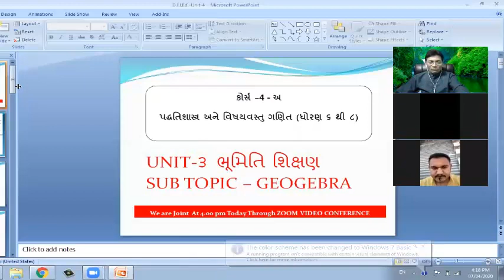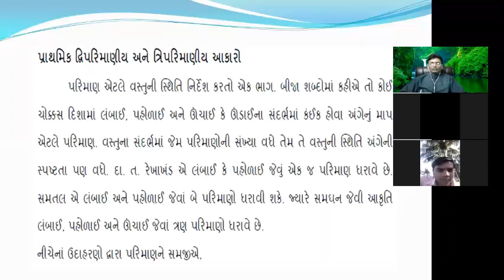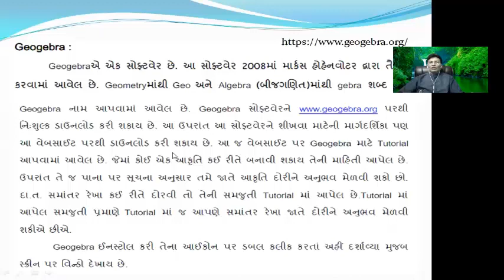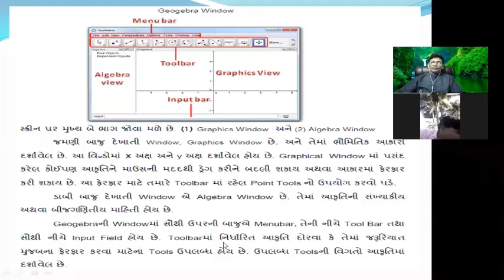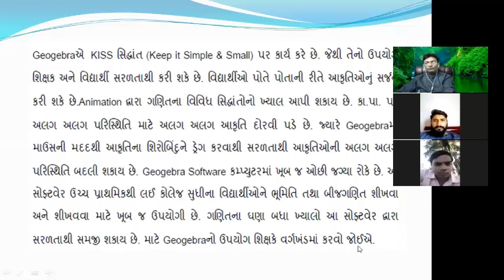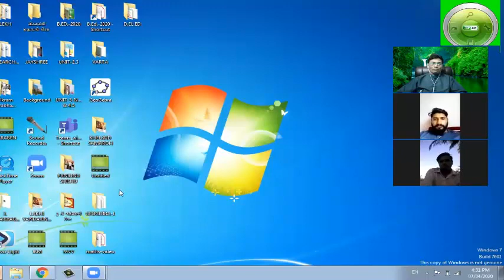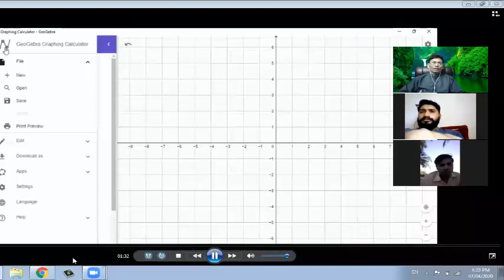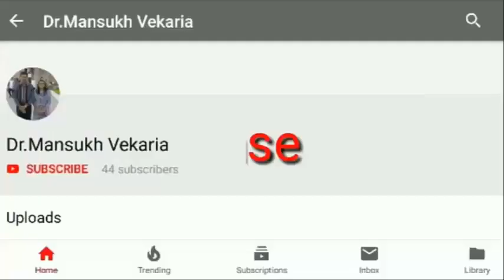UNIT-4- Introduction to Geometry And Geogebra Concept : Presented by - Dr.M.V.Vekaria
UNIT-૩ ભૂમિતિ શિક્ષણ
SUB TOPIC – GEOGEBRA